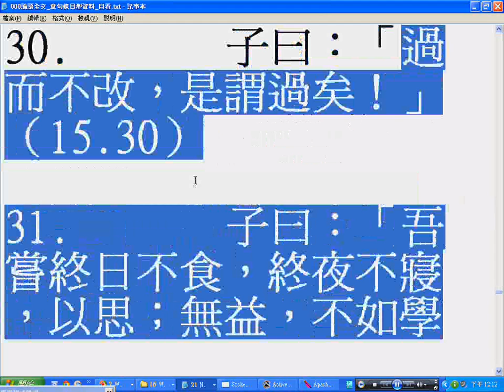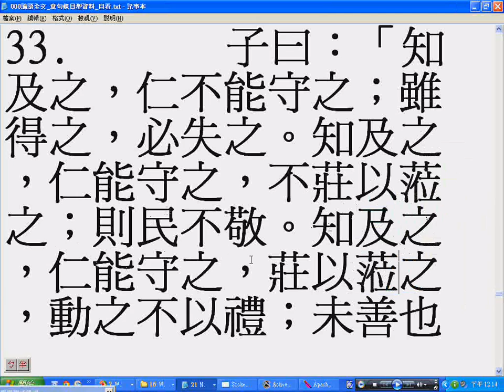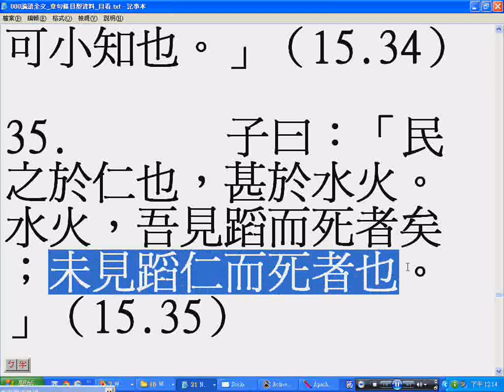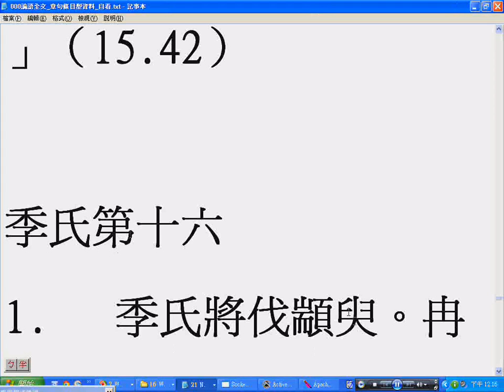RS02-03-01_論語衛靈公第十五第26-42章...相師之道也(三教經典閩南語讀經配合台南天巨書局出版的錄音帶).wmv